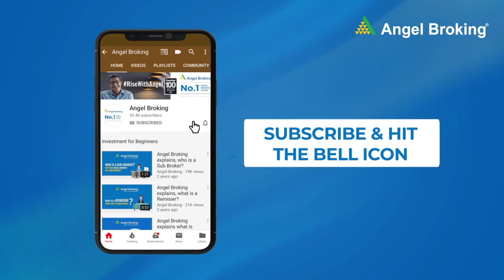কীভাবে ইন্ট্রাডেতে ট্রেড করবেন | How to Trade in Intraday Bengali? | Angel Broking App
ইনট্রা ডে'তে ব্যবসা করবেন কিভাবে। একই দিনে ট্রেডিং আওয়ারস-এ এক্সচেঞ্জ দ্বারা নির্ধারিত শেয়ার ওয়েল শর্মাজি ইনট্রা ডে ট্রেডিং উইথ বায়িং অ্যান্ড সেলিং স্টকস। দিন প্রতি লভ্যাংশের আশায় যে স্টকগুলি বিপুল মাত্রায় কেনা বেচা করা হয়।
একটানা লাভ করে যাওয়ার জন্য ইনট্রাডে ট্রেডিং-এর মূল বিষয়গুলি জানা প্রয়োজনীয়। একটি কার্যকরী উপদেশ হল কারেন্ট মার্কেট ট্রেন্ডের সাথে ব্যবসা করা। যদি বাজারের পতন হয় তাহলে প্রথমে বিক্রি করুন, পরে কিনুন অথবা উল্টোটা করুন। একটি ইনট্রা ডে পরিকল্পনা করুন এবং তাতেই স্থির থাকুন। আপনার পছন্দের লভ্যাংশ এবং স্টপ-লস লিমিটের মাত্রা বজায় রাখুন। লোভ করবেন না। পরিবর্তে, নিয়মিত সময়ের ব্যবধানে আপনার লভ্যাংশ বুক করুন। স্টপ-লস লেভেলের মাত্রা বজায় রাখুন। বাজার ঠিক মতো না চললে এটা আপনার লোকসানের মাত্রা ঠিকঠাক রাখবে। আপনি যদি পটু ব্যবসাদার না হন তবে হাইলি লিকুয়িড শেয়ার বাছুন এবং একবারে অল্প সংখ্যক শেয়ার নিয়ে ব্যবসা চালান।
ইনট্রা ডে'তে কিভাবে ট্রেড করবেন তা জানতে এই ভিডিওটি পুরো দেখুন।

শেয়ার মার্কেট, স্টক মার্কেট আপডেট এবং তথ্য সম্পর্কে আরও জানতেঃ